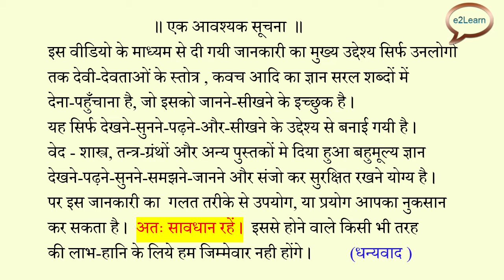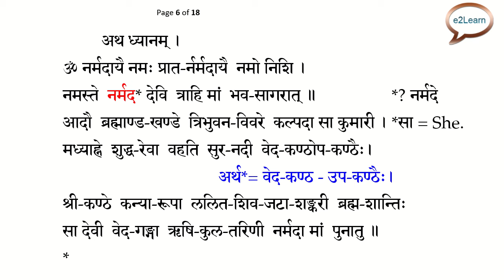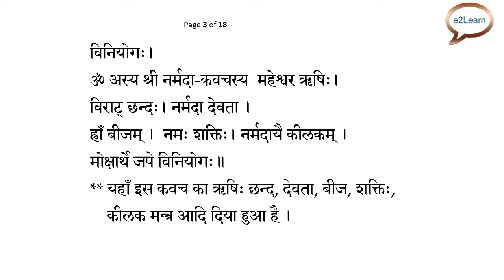Shri Narmada Kavacham || श्रीनर्मदाकवचम् | श्री नर्मदा कवच | Maa Narmada Kavach | Bhavani Tantra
Shri Bhavani Tantra
Narmada Kavach Bhavani Tantra 2021

मां नर्मदा का सुंदर कवच अत्यंत पुण्यमय एवं प्रभावशाली है
इसको पढ़ने सुनने से निश्चित ही माता की कृपा  सभी भक्तों पर होगी ऐसा विश्वास है
इस कवच का वर्णन Bhavani Tantra / गौरी तंत्र में भगवान शिव एवं मां पार्वती के संवाद में आता है
इस कवच के ऋषि भगवान शिव स्वयं हैं एवं इस कवच के लिए भगवान शिव ने कहा है कि
यह कवच अत्यंत गोपनीय  है तथा धन, मोक्ष एवं सद्बुद्धि प्रदान करने वाला है |नर्मदे हर |
ॐ ह्रीं श्रीं नर्मदायै स्वाहा ॥

Hi Everyone,
Thru  this channel, I am uploading videos related to
religious content (Various God - Goddess ) Kavach,
Stotra, Sahastranama, Puja Mantras..
etc written in  SANSKRIT – LANGUAGE
"Easy To Learn" Way..

after initial viniyoga, nyaasa, dhyaana and puja,
Please repeat the shloka ( 01-16) only as many times you wish.
21,51,108 times everyday day in one puja sitting.
Do phalashruti once at the end of puja.
Do japa samarpana, Kshama Prarthna, Arati etc.

Please follow the same, for your any other stotra etc..
Mark the main content of your any Kavach or Stotra part,
and do more path in less time.

For Simple Narmada Dhyana Puja Vidhi

for Sanskrit Document.

This PDF file contains Links of - Many Tantras Mantra Books

A Little Information About me ?
*As per my Job or  Family Background -
* I do not get enough time to respond all emails, so please do not mind.

Why No Phones , No Contacts ?

Note:
I am not connected to any Mandir, Trust, Society
I am not a Brahmin Pandit or Pujari by Family / or / Profession.
I simply Read and Learn Sanskrit Texts to understand
The Same I Simplify and then Share with Everyone.
I do not provide any Mantra, Yantra, Tantra, Mala,

The Sanskrit Articles and Related Videos Uploaded in this Channel is
ONLY FOR :
GUIDANCE, EDUCATIONAL AND EASY LEARNING
OF VARIOUS TEXTS WRITTEN IN SANSKRIT - LANGUAGE.

-It does not support  / or take any responsibility of
Wrong Practices / Black Magics etc related to any Occult Practice,

These Sanskrit texts are read and practiced in many society,
but using these knowledge for wrong purpose,
may put you in trouble, so be careful.

-I and My Channel e2Learn_By_VRakesh do not take
 responsibility for any such harm or any such issues .

SIMPLY READ THESE SANSKRIT – TEXT AS A LANGUAGE.
IT IS NOT RELATED TO ANY PARTICULAR COUNTRY OR ANY PERTICULAR RELIGION OR ANY SPECIFIC SECT ETC…

REMEMBER:  LANGUAGE HAS NO BOUNDRIES or BARRIERS..